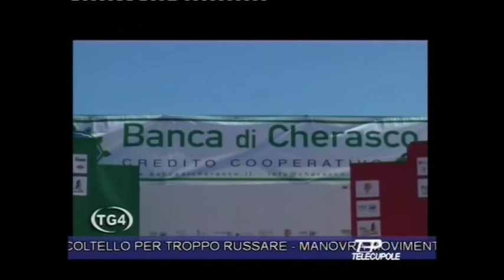333 TG Memorial Brambati corsa ciclistica 28-08-2011.mpg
Corsa ciclistica "Memorial Brambati" 28 agosto 2011